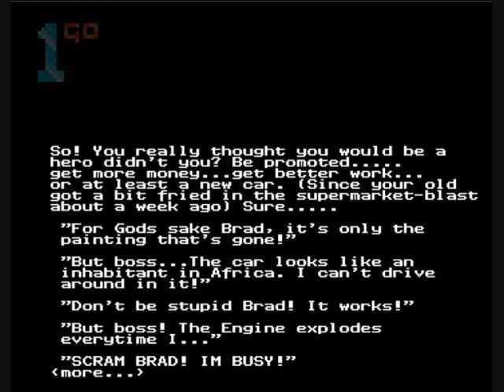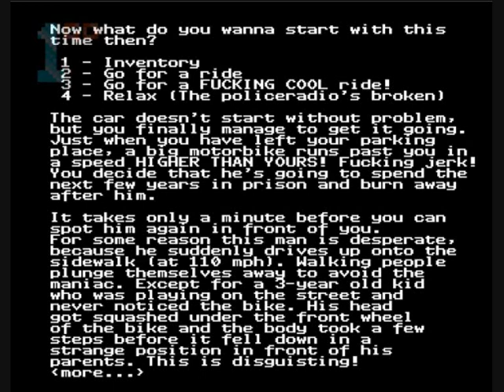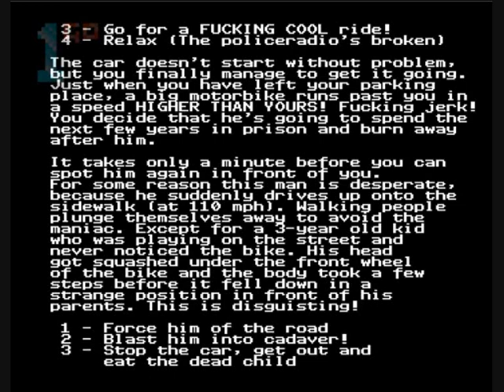1GO Short Play - Bleed II (Amiga)